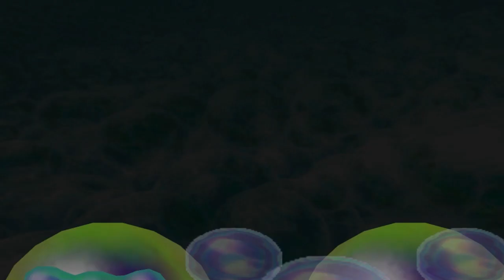Mario Party 2 50 Turns Pirate Land Turn 24 (Peach)